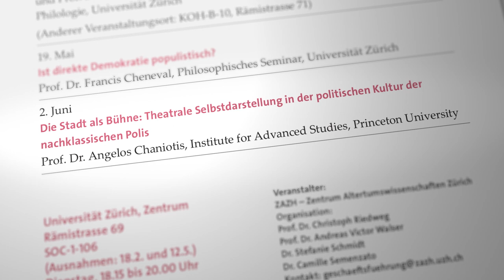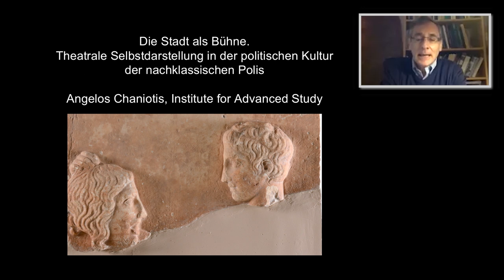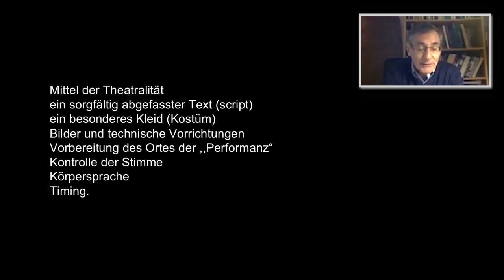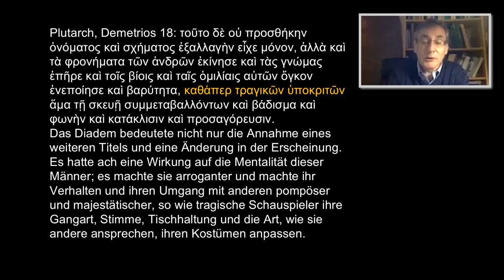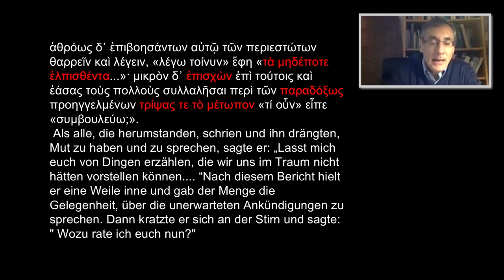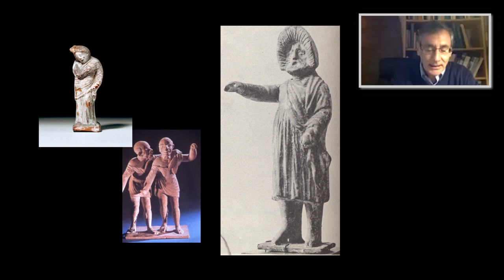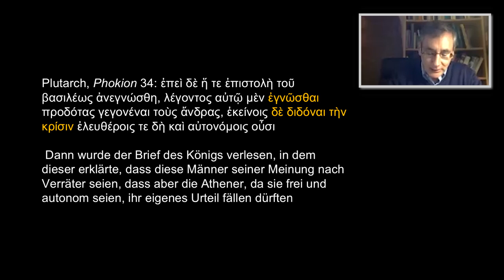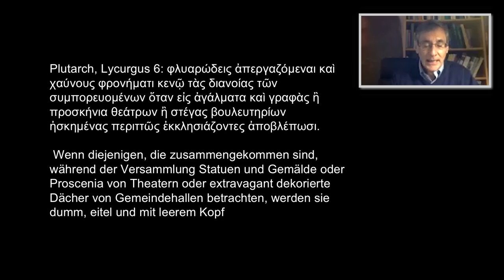Die Stadt als Bühne - Angelos Chaniotis, ZAZH- Ringvorlesung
Im Rahmen der ZAZH-Ringvorlesung "Demokratie, Demagogie und Populismus in der Antike und heute" sprach Prof. Dr. Angelos Chaniotis (Princeton, Institute for Advanced Studies) zu „Die Stadt als Bühne: Theatrale Selbstdarstellung in der politischen Kultur der nachklassischen Polis“.
Der Vortrag wurde online, mit Zoom, gehalten.
Einleitung und Moderation von Prof. Dr. Andreas Victor Walser (UZH, Historisches Seminar).
(Zürich, 19. Mai 2020, © ZAZH / Bohdan Stehlik)